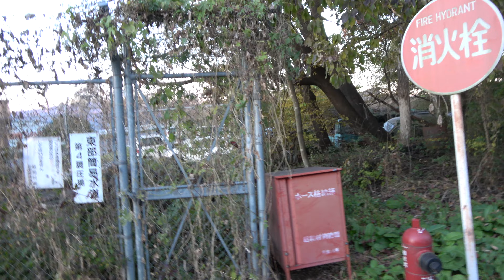【ダイアモンド榛名山（頭文字Ｄ秋名山）】歴代クラウン インテグラ レガシィ ビートル ランエボ４ セルシオ シビック【廃車旧車、草ヒロ（草ムラのヒーロー）ヤード、クラシックカー、レトロ】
【廃車旧車、放置車両、事故車、草ヒロ（草ムラのヒーロー）ヤード、クラシックカー、レトロ】